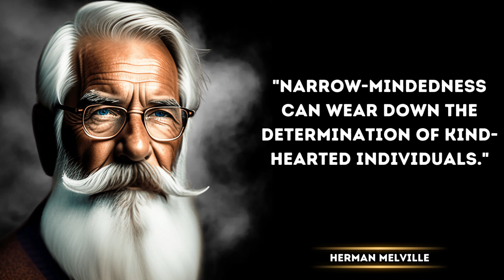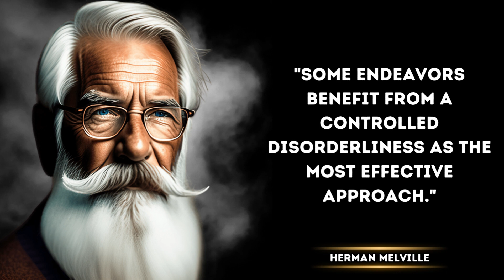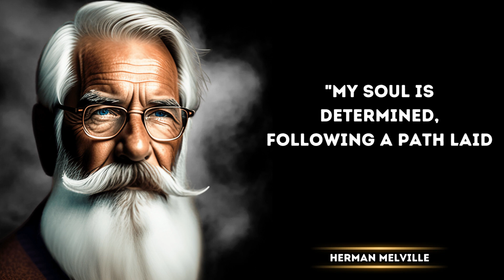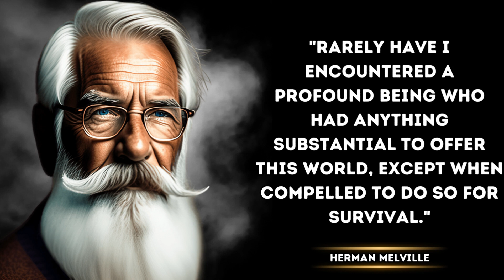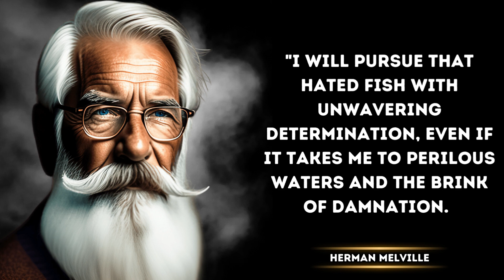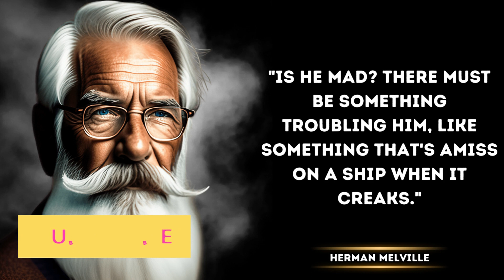Epic Voyages of the Soul Unraveling Life's Extraordinary Lessons with Herman Melville